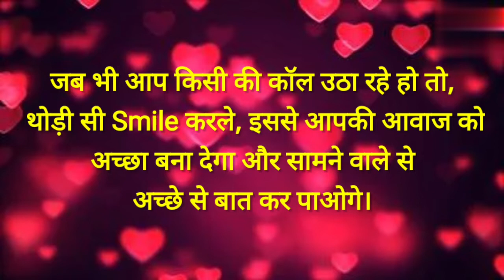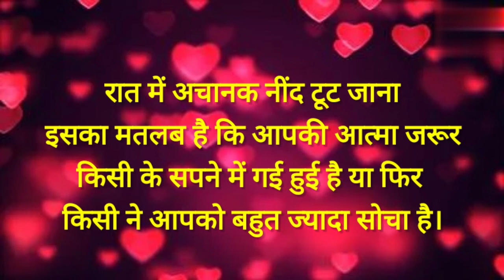जब आप किसी से पहली बार मिल ले जाए तो l मनोविज्ञान तथ्य l psychology fact l fact about love l Amazing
psychology girl
Amazing fact's

अगर आप किसी से पहली बार मिल ले जाए तो साथ में तोहफा जरूर लेकर जाए इससे आप और भी ज्यादा